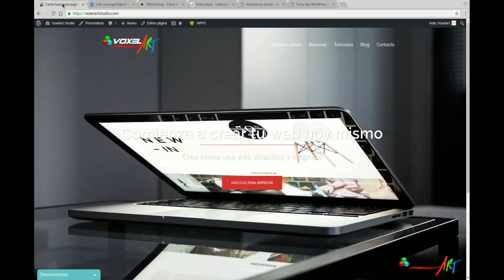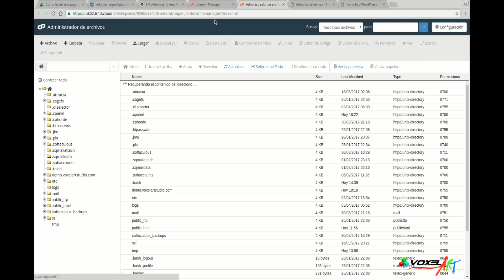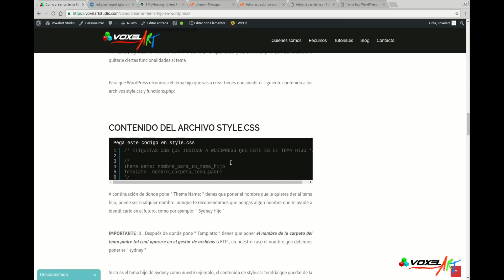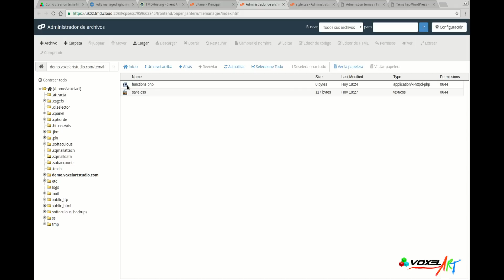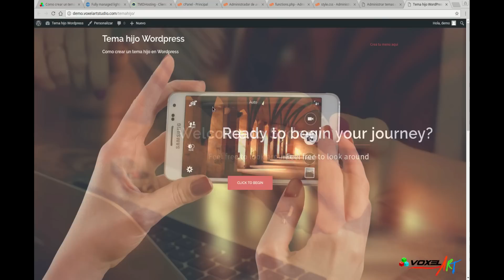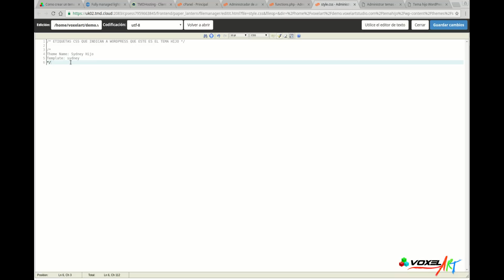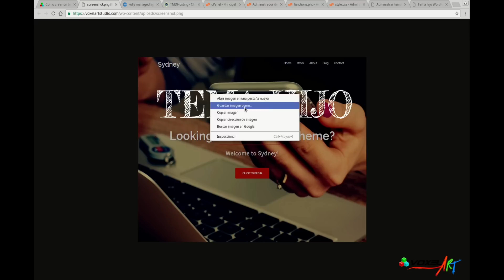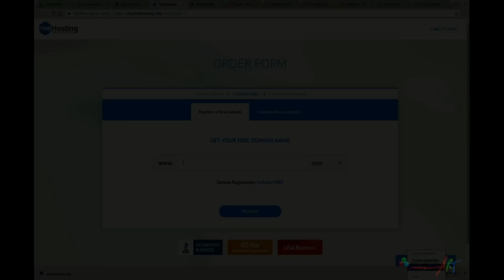✔Cómo crear un TEMA HIJO en Wordpress 2018 - Sin Plugins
Aprende cómo crear un Tema Hijo en Wordpress 2018

Aprende cómo crear un TEMA HIJO en Wordpress o CHILD THEME fácilmente y paso a paso para que puedas modificar tu tema y actualizarlo sin perder los cambios.

Si quieres descargarte el tema hijo para Wordpress ya listo para instalar o los códigos que tienes que poner en style.css y en functions.php

Aprenderás a actualizar tema Wordpress sin perder nada.

Saber cómo crear un tema hijo te permitirá añadirle funcionalidades a tu tema o plantilla en el futuro sin riesgo de estropear tu web, ya que las modificaciones las haces en el tema hijo o child theme y no en el código del tema principal o tema padre.

Saber qué es un child theme o tema hijo en Wordpress te permitirá estar tranquilo a la hora de actualizar tu plantilla, ya que no estarás tocando nada del código fuente de la plantilla padre.

En este tutorial creamos como ejemplo el tema hijo de la plantilla llamada Sydney.

También puedes encontrar la explicación de como crear un child theme de wordpress de la web oficial de Wordpress para la versión en ingles.

En nuestra web podrás encontrar muchos más tutoriales, visitamos.

Esperamos que te haya gustado este tutorial de como instalar un tema hijo en Wordpress .

Recuerda que cuando quieras crear tema hijo Wordpress debes tener acceso al admisitrador de archivos de tu hosting o alojamiento , o bien hacerlo por FTP

Si estas buscando alojamiento web y quieres uno que te de el dominio gratis, almacenamiento SSD que hará que tu página vuele de rápido, certificado SSL gratuito, almacenamiento ilimitado, ancho de banda ilimitado y 60 días de garantía de devolución,